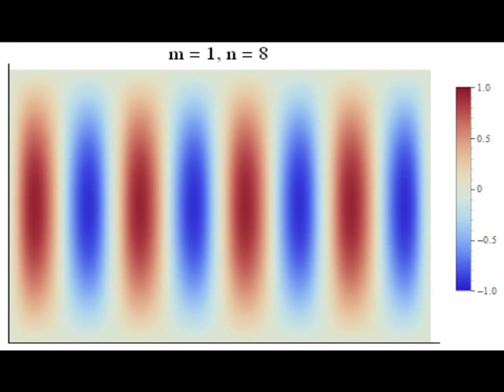m1-Modes of a Rectangular Membrane (2D-Plot)